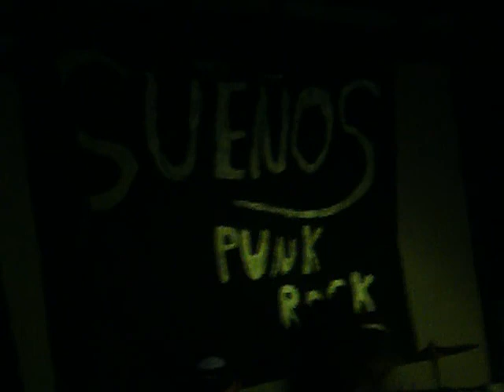Sueños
Sueños punkrock, en el sótano de rosario, el dios punk...